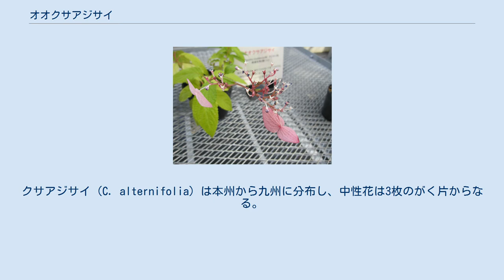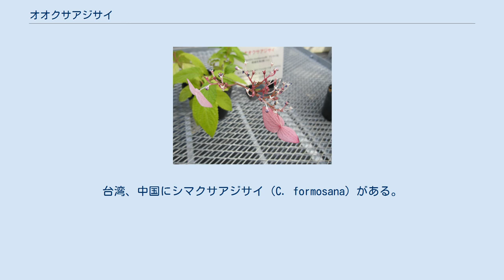オオクサアジサイ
オオクサアジサイ（大草紫陽花、Cardiandra mollendorffii、シノニム: Cardiandra alternifolia subsp. mollendorffii）とは、アジサイ科クサアジサイ属の多年草。
 多年草。
草丈は30–60センチで、茎および葉に微毛を生やす。
葉は互生、長楕円状披針形から長卵状楕円形で、長さ10–18センチ、先端は尖る。
花序は円錐花序で、茎の頂端につく。
花は両性花と、その周りに2枚のがく片からなる中性花（装飾花）を持ち、色は淡紅色。
 日本では西表島のみに、日本国外では台湾、中国（南東部）に分布する。
山地の河川沿いに生育する。
 クサアジサイ属は、オオクサアジサイを含めて4種が確認されている。
アマミクサアジサイ（C. amamioshimensis）は奄美大島に分布し、中性花を持たないで区別できる。
クサアジサイ（C. alternifolia）は本州から九州に分布し、中性花は3枚のがく片からなる。
台湾、中国にシマクサアジサイ（C. formosana）がある。
 （2017年、環境省） 生育地である下記の地方公共団体が作成したレッドデータブックに掲載されている。